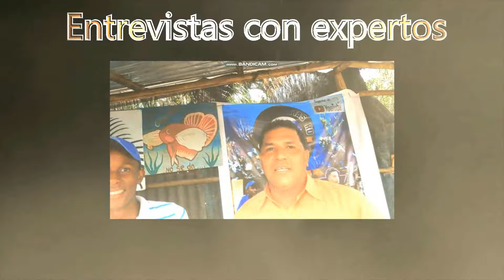Está prohibido enviar Bettas flourescentes o peces lumínicos a Estados Unidos